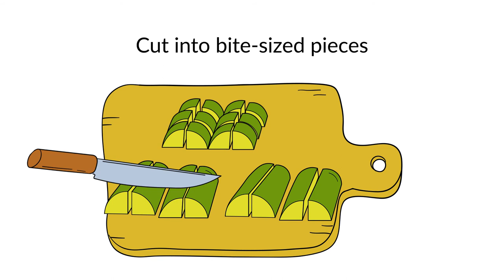How to Cut: Chop Zucchini